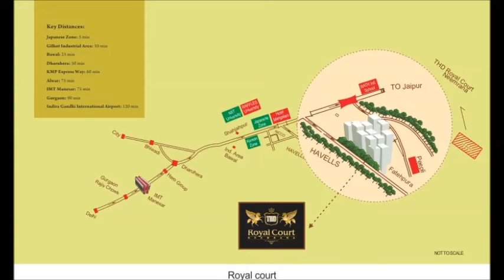Trehan Royal Court Projects in Neemrana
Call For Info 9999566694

Trehan Royal Court Neemrana
Trehan Royal Court is an extremely affordable, luxuriously designed and perfectly built project offered at irresistible price. The project is based on a Japanese concept. Neemrana, which is considered as an industrial hub and a future global city, definitely adds value to this project. This project is a perfect blend of both sense and sensibility to give you your money’s worth and more. It is being developed as an integrated township that will consist of high rise, 1Bhk + study and 2 BHK apartments in an area of 6.59 Acres.
Trehan Royal Court will be developed on the Modern concept of urban living in the pollution free environment with all Modern specifications and amenities which makes life comfortable. Since the group has a philosophy of providing living conditions which are luxurious in nature yet affordable. Therefore this project offered by the group utilizes the most advanced technologies to provide all the modern day amenities and premium construction qualities to the customers and the best news is that the price for this magnificent and outstanding project is not steep at all.
Sizes :
• 650 Sq.Ft. - 1 BHK + Study (S+12).
• 965 Sq.Ft. - 2 BHK (S+12).
Facilities :
• Lush Green Parks & Green Area, 72% open green.
• Gated complex with 24X7 Security/CCTV Surveillance.
• Social Centre & large space for social gathering.
• 24X7 Power backup.
• Street lights with underground cables.
• 24/7 Water supply.
• Cemented/Wide arterial roads.
• Sewerage treatment plant with Underground sewerage.
• Rain water harvesting for complete area.
• Designated Parking with each flat.
• Vastu compliant layout complex/Unit..
• Adequate cross ventilation/Natural light in each unit.
• Modern high speed lifts & comfortable staircase.
• Place for Worship (Mandir).
• Health and Fitness with Gym/Jogging Tracks; Billiards/Snooker room; Table Tennis/Carroms/Chess Room/Cards; Badminton/Tennis Court; Swimming Pool/Kids Pool.
Specifications :
• Earthquake resistant RCC framed structure.
• 9 inch thick outer walls & 4.5 inch thick inner walls duly plastered from both sides.
• Pressed steel chowkhats (door frames) with anti corrosion paint.
• Main entrance door would be HDF skin door. All doors will be flush doors duly painted.
• Provision for security and wire mesh doors and windows.
• Oil bound distemper on walls, ceiling and weather shield outside.
• Vitrified Tiles in all rooms.
• Ceramic tiles in kitchen, toilets and balconies.
• Provision of almirah in bedrooms.
• Toilets to have glazed tiles up to 7 ft height. In kitchen 2 ft high glazed tiles above the counter.
• Granite counters in kitchen with stainless steel sink.
• ISI marked multi stand (latest technology) copper wiring in conducts.
• Proper MCB circuits with ISI marked electrical switches.
• Fans /lights in all the rooms.
• Chandelier in drawing room.
• Provision for DTH/Dish TV.
• CP fitting in bathrooms & sanitary fitting of Classica.
About the developer: Trehan
Apna Ghar Buildwell Pvt. Ltd. is a group company of Trehan Home developers Pvt. Ltd. Trehan Home Developers Pvt.Ltd.is a prominent player in real estate sector. It has vast experience in developing townships, group housings and commercial buildings. The group has a significant presence across Alwar-Bhiwadi-Neemrana region. The group has delivered over five million square feet of residential and commercial space so far. The group has delivered over 5000 houses at different locations and over 4200+ families have been living peacefully in those delivered houses.
It is a 100% debt free company with uninterrupted track record of timely delivery. Commitment to timely delivery, quality and value has ensured a reputation of trust for the developer. Real estate worth Rs.1200 Cr. has already executed by the developer. Present and past business interest across several developed and fast developing cities like Delhi, Gurgaon, Faridabad, Navi Mumbai, Vrindavan, Bhiwadi, Alwar, Neemrana. The group is developing the largest residential complex of Alwar at Apna Ghar Shalimar Complex, measuring over 150 bigha of land and has constructed Alwar’s tallest residential tower as well. The in house project execution team of the group is self sufficient in every respect. Investors have made over appreciated wealth worth over Rs. 550 Cr. by investing with Trehan Royal Court Neemrana.
Completed Projects :
• Hill View Garden – Bhiwadi (Delhi-NCR).
• Apna Ghar Shalimar –Alwar (Delhi –NCR).
Ongoing projects :
• THD Garden – Bhiwadi.
• Status Residency –Bhiwadi.
• THD Gokul Dham – Goverdhan.
• Apna Ghar Shalimar Extn- The New Alwar.
• AGS Green – Alwar.
• The Delight Residency- Bhiwadi.
• Apna Ghar Shalimar Extn- Independent Floors- The New Alwar.